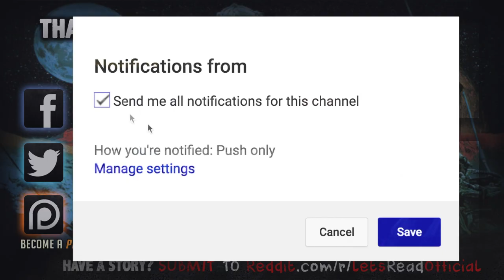10 True Crazy Roommate Horror Stories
10 True Crazy Roommate Horror Stories includes horror stories from those whose passive aggressive sticky notes didn't quite get the message across...

🕓 TIME STAMPS:
Story 1►0:00
Story 2►4:07
Story 3►14:41
Story 4►19:26
Story 5►24:37
Story 6►32:07
Story 7►34:03
Story 8►39:32
Story 9►46:15
Story 10►50:46